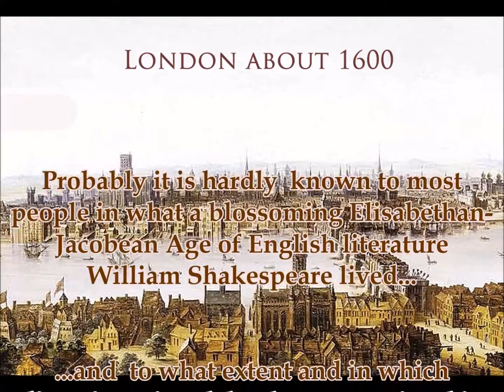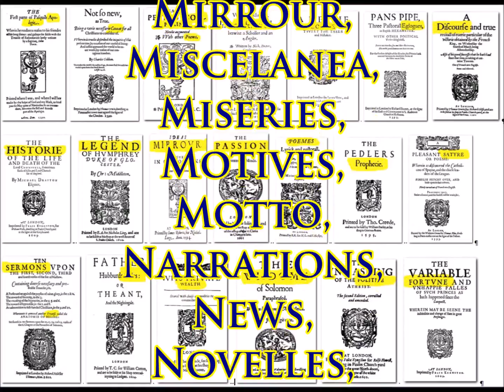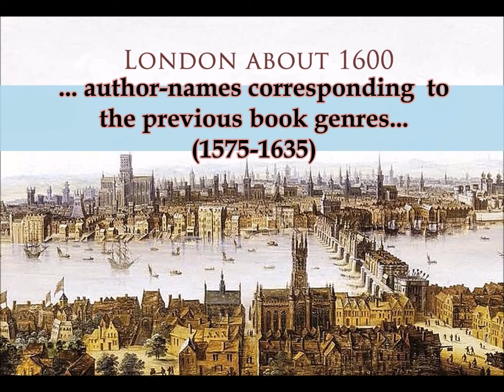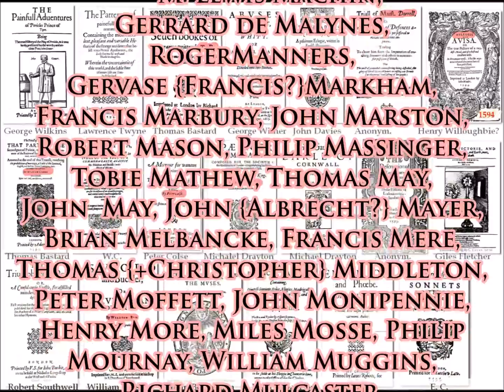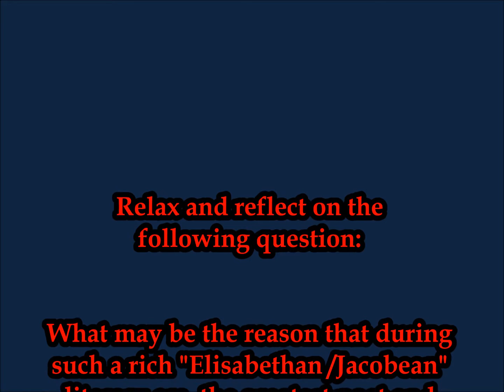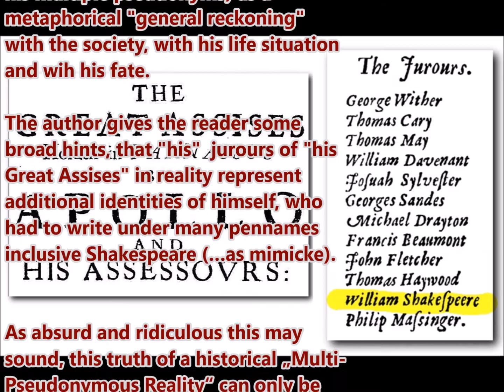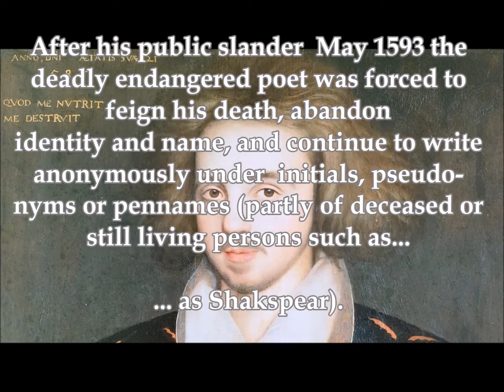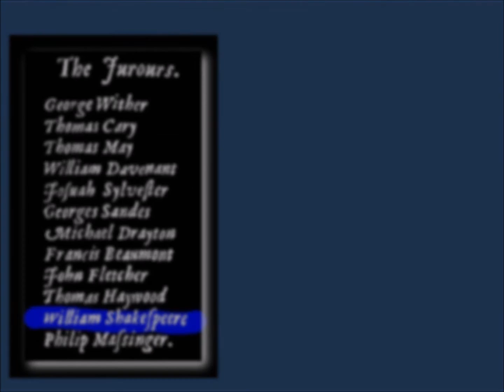The Shakespeare Authorship : The Crucial Question!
Why Shakespeare had no part on the vast diversity of contemporary book genres?